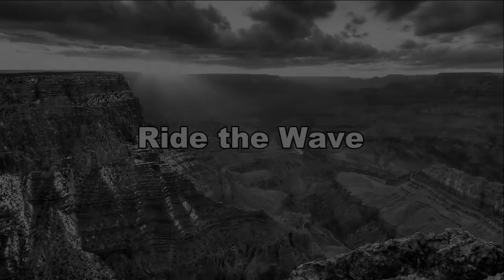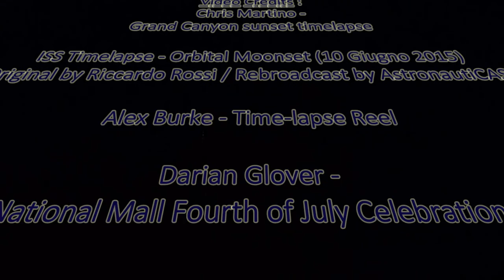Interview w/ Rudy Barnes - American Party - US House - District 5 - South Carolina - 2016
LibertarianProgressive.com - A real Election Channel - because we cover everyone on the ballot.  There is more happening this November 8th than just the Presidential race - Congress a co-equal branch, deserves co-equal attention.